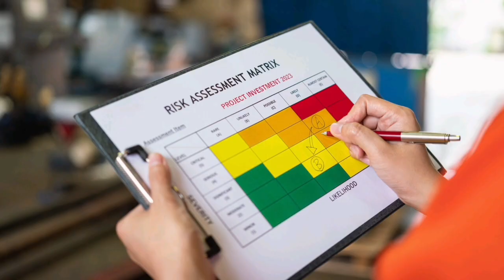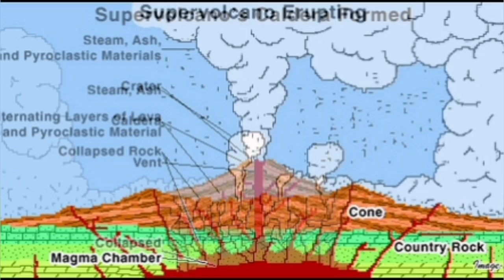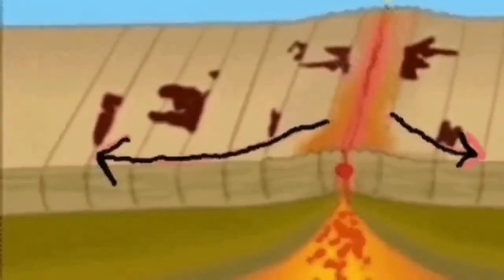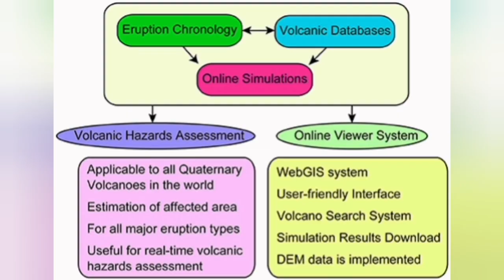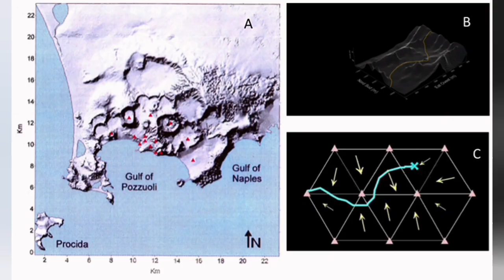Campi Flegrei Super Volcano Eruption, Italy, Reality Against Myth, Geologist Analysis